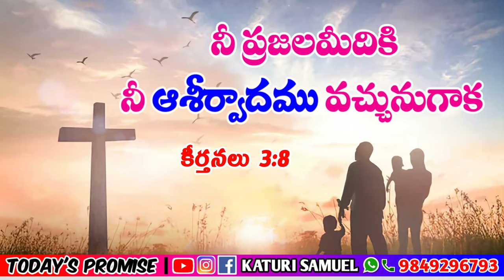Today's Promise 03.02.2023 | KATURI SAMUEL